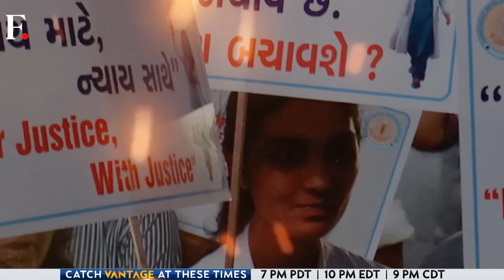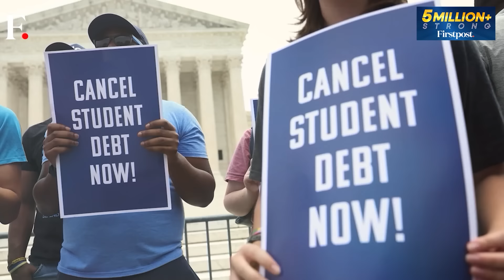West Bengal Passes Anti-Rape Bill. Will it Change Anything? | Vantage with Palki Sharma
West Bengal has passed a new anti-rape bill after a doctor was raped and murdered in the state on August 9. The new bill calls for death penalty for rape if the victim dies or is left in a vegetative state. But will stricter laws deter crimes against women? Can new laws help or do we need to do more to bring about systematic change? Palki Sharma explains.

West Bengal | Anti-Rape Bill | Kolkata Rape and Murder Case | Firstpost | World News | News Live | Vantage | Palki Sharma | News